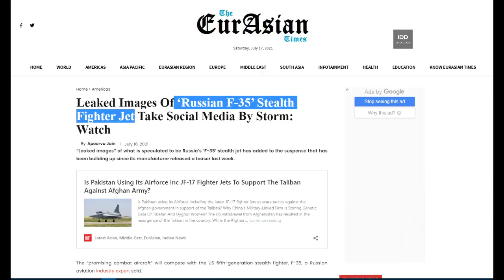Indian Defence Updates, Defence Update, Indian Defense News, Defense News in Hindi, India News | IDD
Video Title :-

नमस्ते. दोस्तों ये हमारा नया चैनल है| हमारे इस नए चैनल में आपको देश और दुनिया की डिफेन्स, इकॉनमी और सिविल की सारी अप्डेट्स मिलेंगी | इसलिए आप लोग हमारे चैनल को सब्सक्राइब कर नोटिफिकेशन की घंटी को ज़रूर बजाना हम आपके लिए डिफेन्स और स्पेस की टेक्नोलॉजी की सारी अप्डेट्स भी लाते रहेंगे | और फ्यूचर डिफेन्स और डिजिटल टेक्नोलॉजी की अपडेट्स भी जो की आपको और कहीं देखने को नहीं मिलेगी वो हमारे चैनल पर आप बहुत आसानी से देख सकेंगे. इसलिए कृपया आप हमारे चैनल से जुड़ जाइये...

हमारे चैनल में आने वाली वीडियोस के विषय. !
1. Foreign Policy.
2. Weapons and Military Equipment Updates.
3. International and Finance Related Updates.
4. History of Dispute Between Global Military.
5. Daily Defense Updates

जय जवान, जय किसान, जय विज्ञान, जय हिंद, वंदे मातरम. |